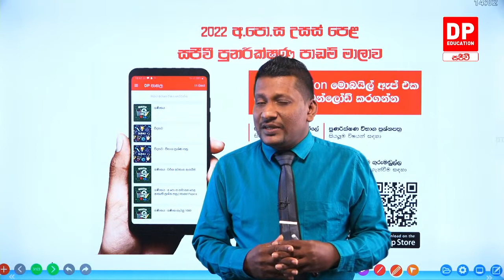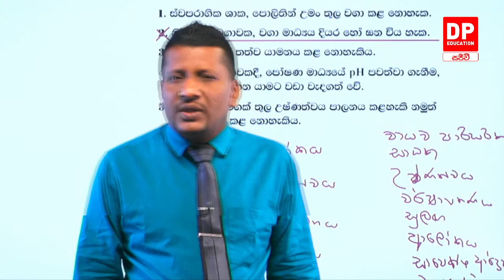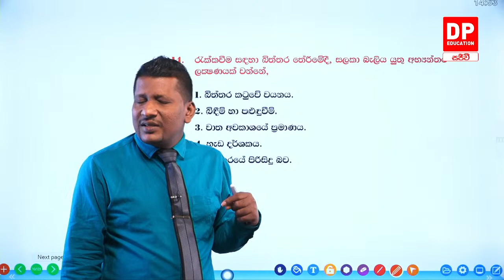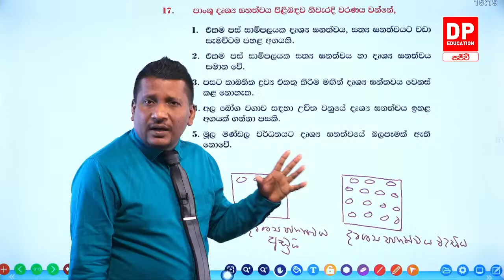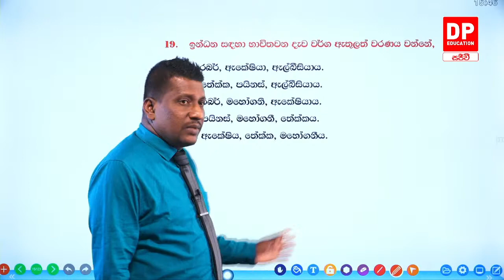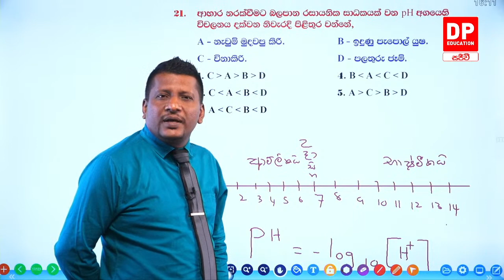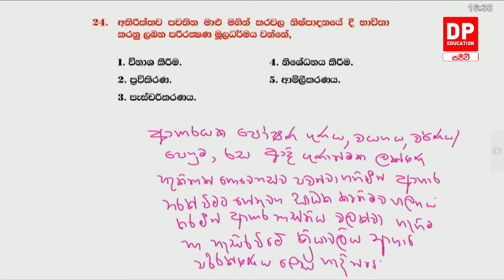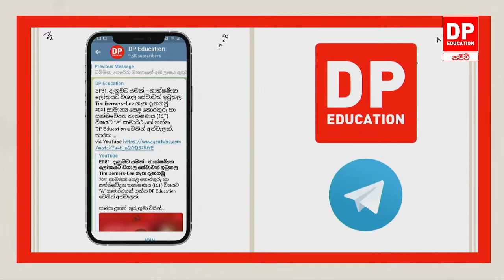2022.08.25 | අ.පො.ස උසස් පෙළ ඉලක්ක කර ගත් ජෛව පද්ධති තාක්ෂණවේදය සජීවි ප්‍රශ්න පත්‍ර සාකච්ජාව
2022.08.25 | අ.පො.ස උසස් පෙළ ඉලක්ක කර ගත් ජෛව පද්ධති තාක්ෂණවේදය  සජීවි ප්‍රශ්න පත්‍ර සාකච්ජාව

අ.පො.ස උසස් පෙළ ජෛව පද්ධති තාක්ෂණවේදය විෂයට "A" සාමාර්ථයක් ලබා ගැනිමට ඩි පි එඩියුකේශන් (DP Education) වෙතින් අත්වැලක්.

ශ්‍රීමාල් හෙට්ටිආරච්චි ගුරුතුමා විසින් මෙහෙයවන සජීවී අ.පො.ස උසස් පෙළ ජෛව පද්ධති තාක්ෂණවේදය පන්තියට සහභාගී වීමට දැන්ම ඔබගේ ඩි පි එඩියුකේශන් (DP Education) ඇප් එක ඩව්න්ලෝඩ් කරගන්න. පන්තිය සතියේ සැම බ්‍රහස්පතින්දා දිනම ප.ව 2.00 සිට ප.ව 5.00 දක්වා DP Education - ගණිතය YouTube චැනලය හරහා නොමිලයේ විකාශය වේ.

උසස් පෙළට සූදානම් වන ඔබ වෙනුවෙන්ම දිවයිනේ ප්‍රවීණතම ගුරු මඩුල්ලක් සමඟ DP Education හරහා නොමිලේම ගෙන එන උසස් පෙළ ඉගැන්වීම් මාලාව. දැන් කලා, වාණිජ, විද්‍යා, ගණිත හා තාක්ෂණවේදය සියලූම විෂයන් සදහා,  සතියේ දින 7ම  උදෑසන 7.00 සිට සවස 5.00 දක්වා. උසස්පෙළ ජයගන්න YouTube Live තාක්ෂණය ඔස්සේ අදම DP Education - A/L YouTube චැනලයට පිවිසෙන්න.